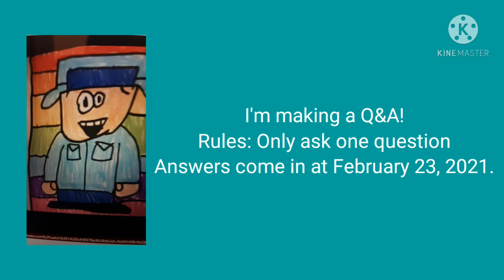Ask questions for a Q&A! (CLOSED)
Credit: DAGames